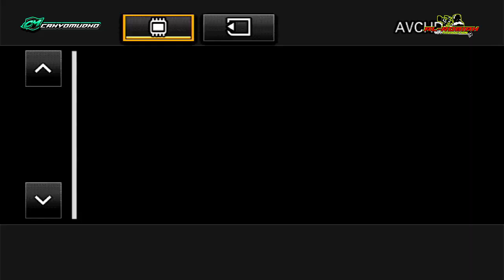01 SIANG SW CAHYO MUDHO// PAGAK JAKEN PATI // 14 MARET 2023.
DOKUMENTASI PERNIKAH  ''  SHEILA ARMADHANIA & EKO PRASETIYO  '' PUTRI BPK. MUHAR & IBU. SUDARMI. DS. SRIWEDARI PAGAK JAKEN PATI JAWA TENGAH INDONESIA

INI HASIL VIDEO DOKUMENTASI UNTUK MENGHIBUR PENGGEMAR MUSIK DANGDUT  / BUDAYA JAWA , TIDAK ADA UNSUR KESENGAJAAN  UNTUK MENGKOFER LAGU DALAM VIDEO INI